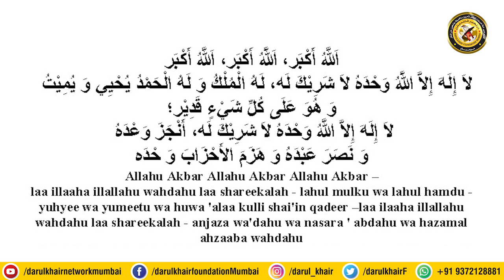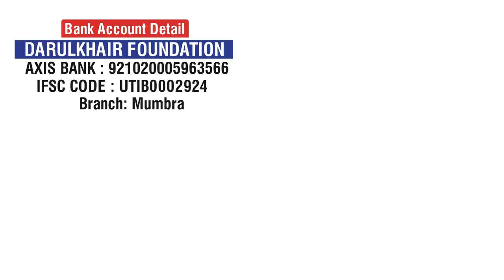Safa Aur Marwa Ki Dua By Shaikh Shamim Ahmed Abdul Haleem Madani